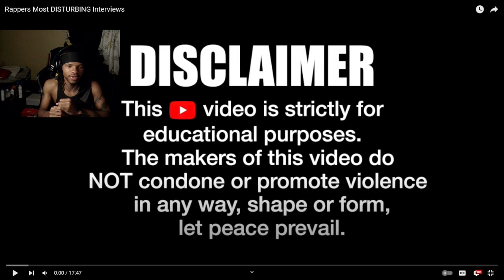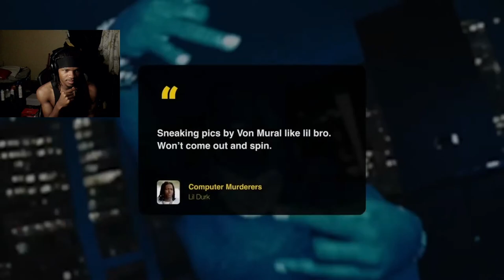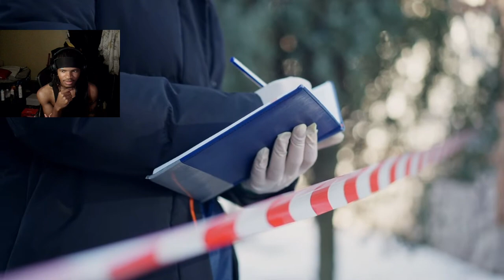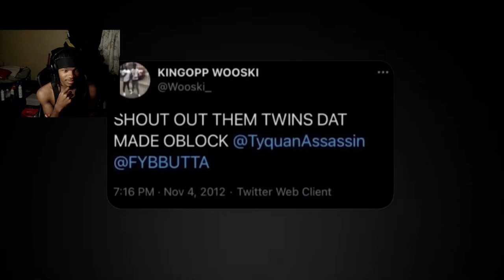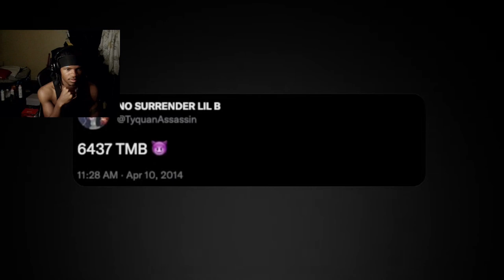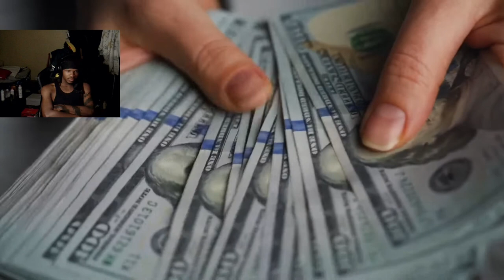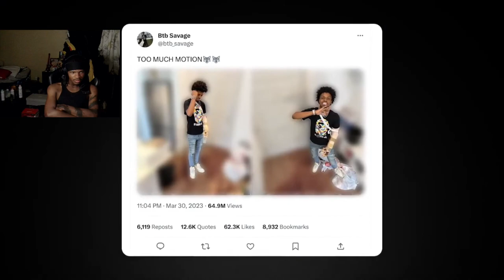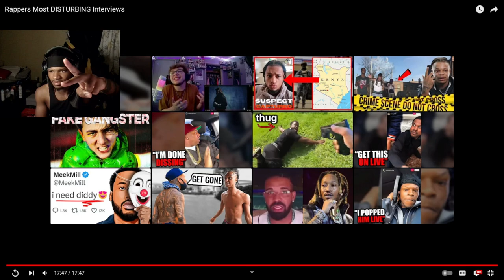Rappers Most DISTURBING Interviews (Trapologist) REACTION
Rappers Most DISTURBING Interviews